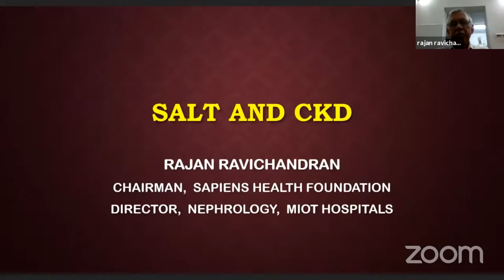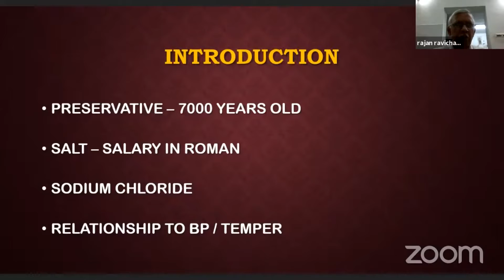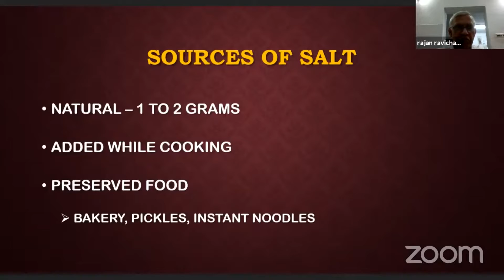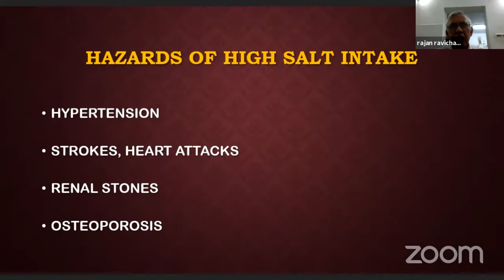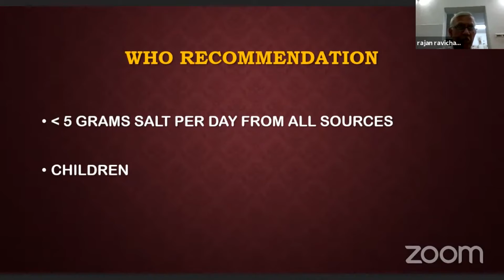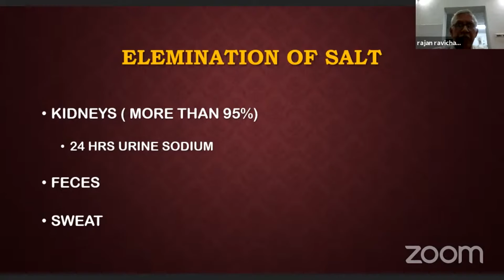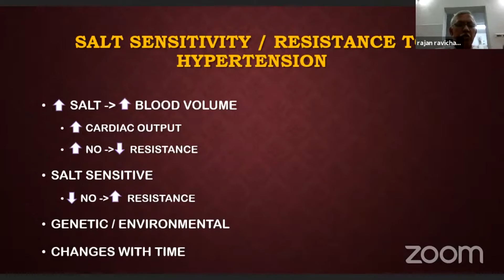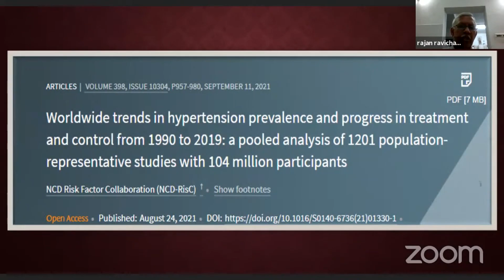R Ravichandran - Role of salt in CKD | SRNMCON 2021 | Day 1 | Hall B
Role of salt in CKD